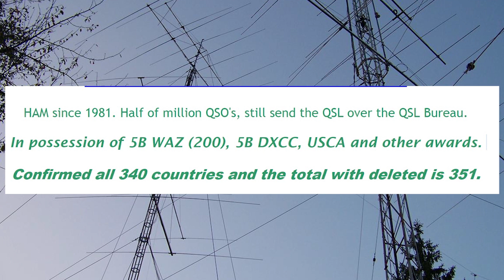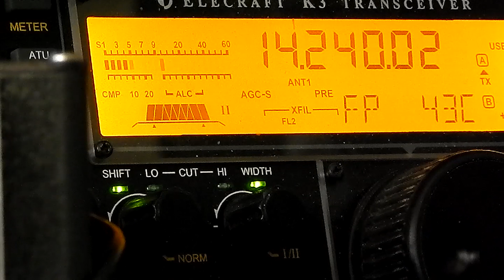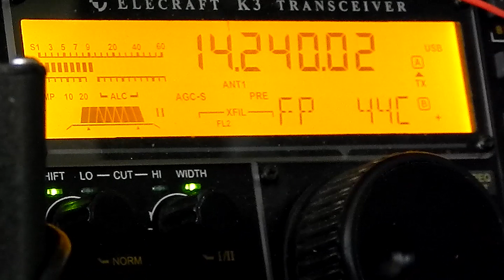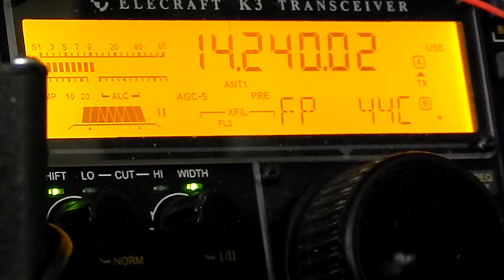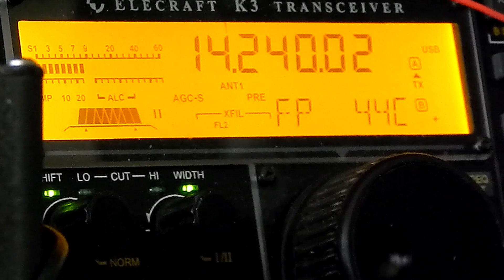Jim Heath W6LG in contact with S51DX on 20 meters. Grass Valley to Slovenia via the Ionosphere.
Jim Heath, W6LG, meets Janez Celar, S51DX on 20 meters.  Jim and Janez use the Ionosphere to send their radio signal around the planet.  Here is a portion of that conversation.